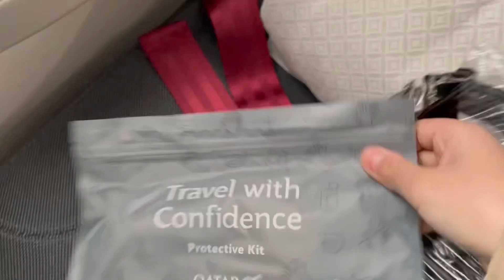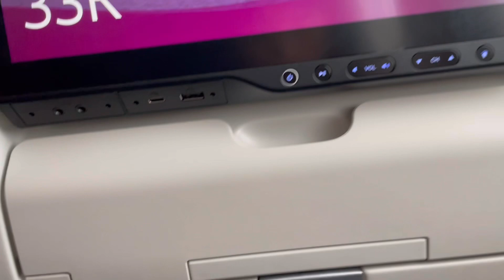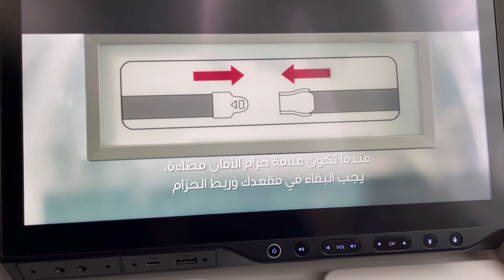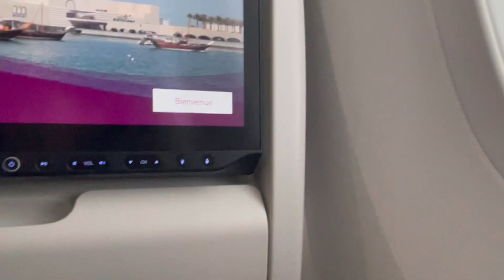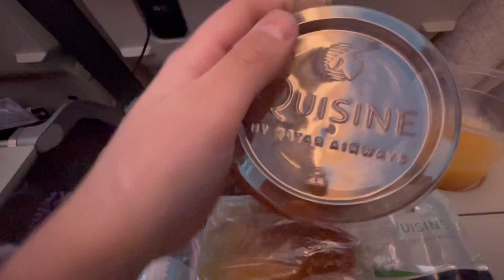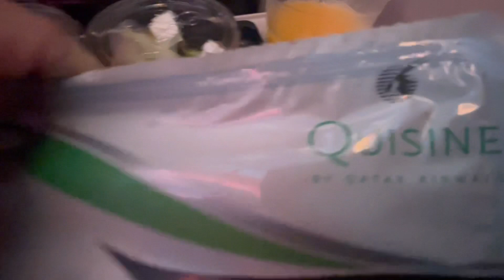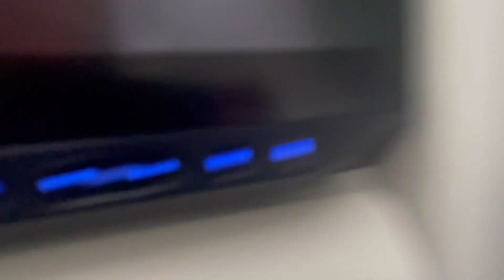NORWAY TO QATAR